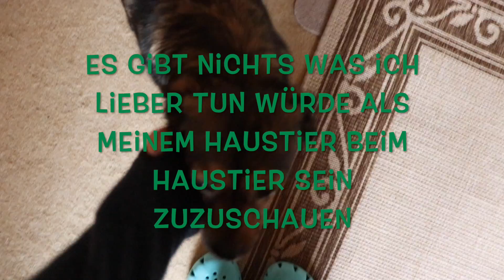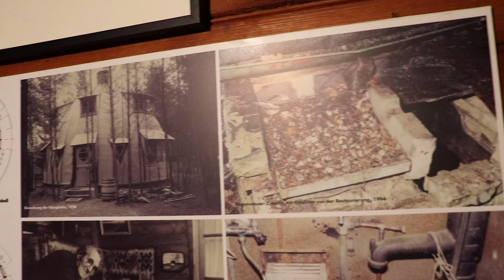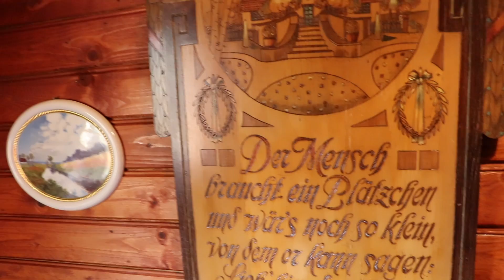Cheese bell Poetry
7. Cheese bell Poetry is a visit to the artist village Worpswede close to my hometown Bremen. A very inspiring place for me and many others. Colloquial called the Cheese bell it is the house of expressionist and architect Edwin Koenemann. While he was still alive his house was already a showplace for outsiders. It was a building never seen before in the year 1926.

There are also cute playing dogs...

Bullie mit Blumen by Klangfarbe Oliv